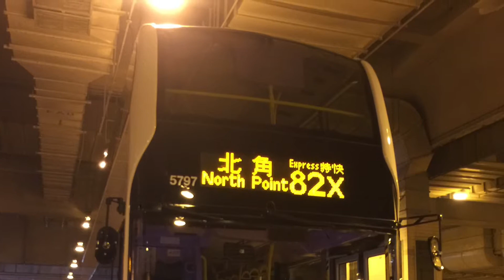2019-1-6 (Bus Vlog 1) Hong Kong Bus Alexander Dennis Enviro500 mmc facelift 12/12.8m (Euro 6)